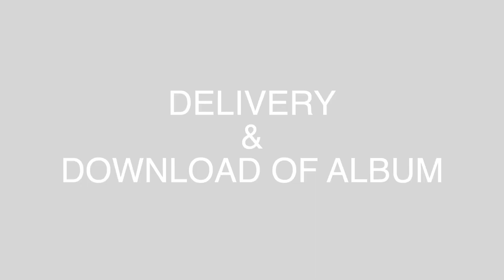NEW ALBUM - A Tweak On Antique (Indigogo Campaign) !!!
I’m incredibly excited to announce the release of my third album ‘A Tweak On Antique’ available December 21, 2018

I can’t express how thrilled I am to be finally sharing this with YOU and the rest of the world!

I am asking for you to join me in support of my new record, 'A Tweak on Antique'.